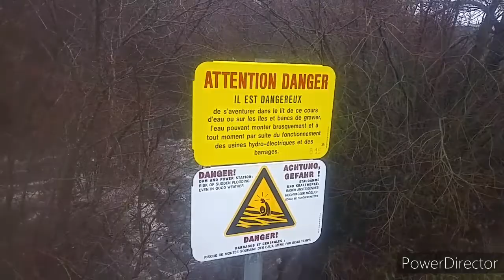deux fevrier 2021